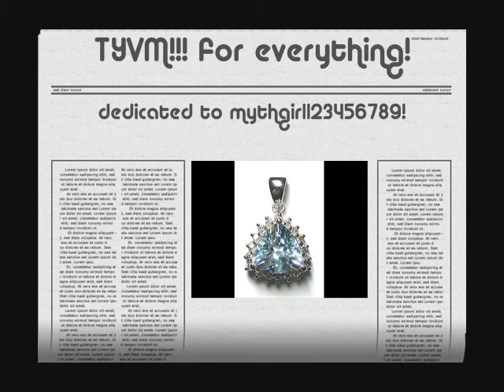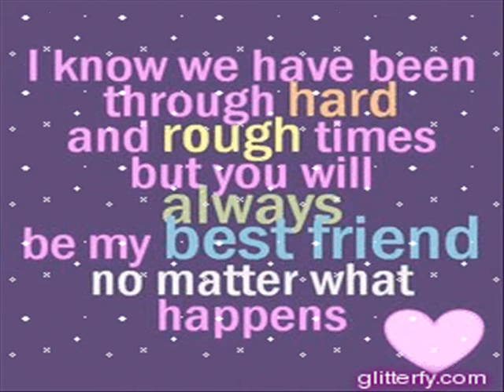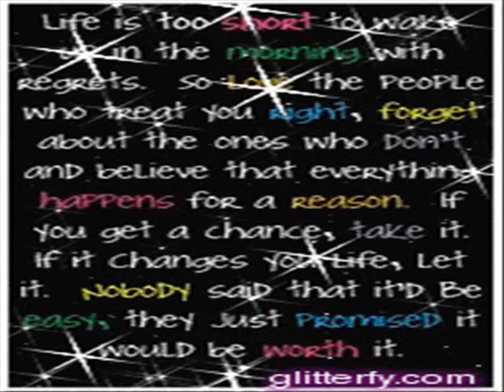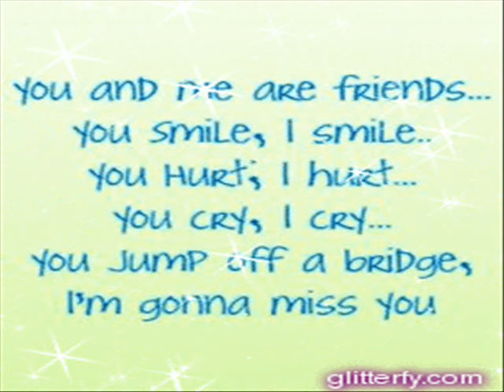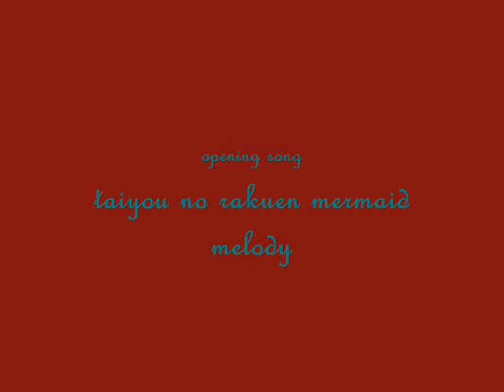Glitter pics let it rock let it rock kevin rudolf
this is a dedication to her as it says in the beginning so enjoy people! and sri its not on the beat